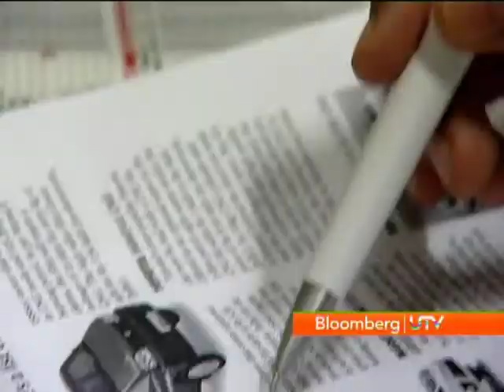The Autocar India Show: Autocar Buzz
The Autocar India Show brings you the latest news from the world of cars and vehicles